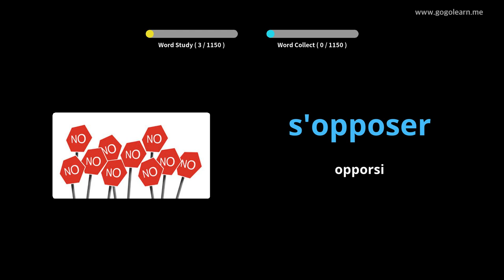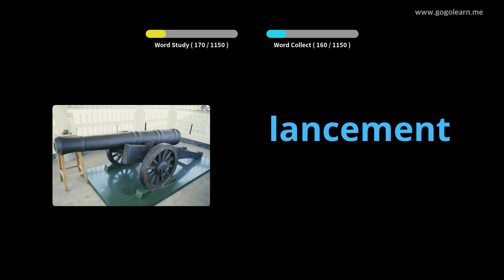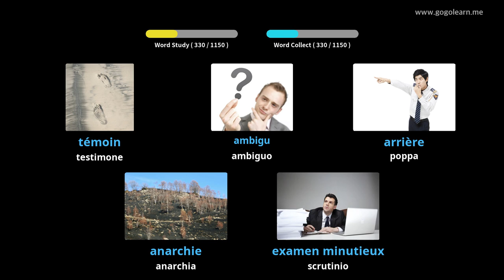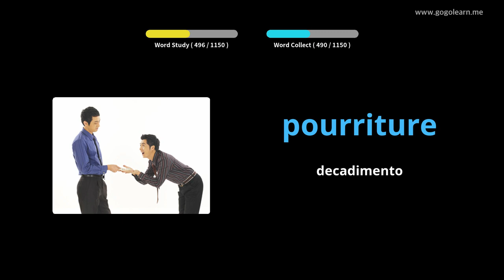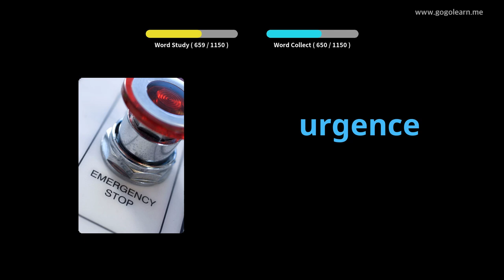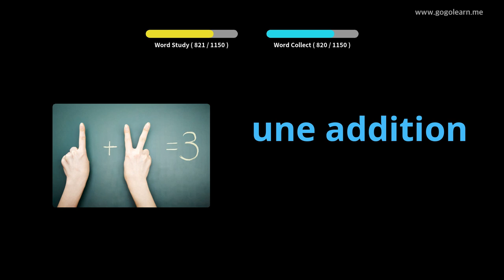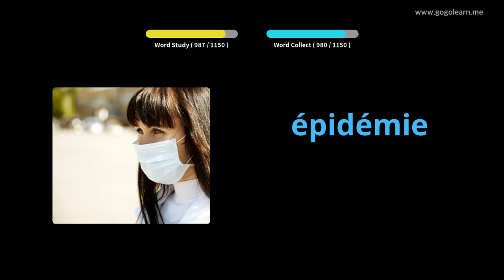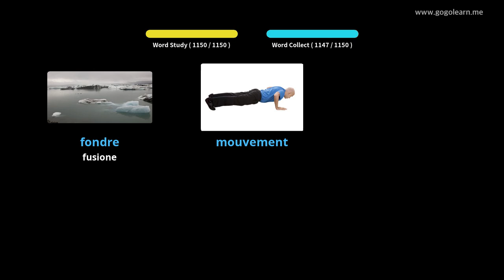Impara il Francese Attraverso Le Immagini |Vocabolario Francese Alunno | Golearn